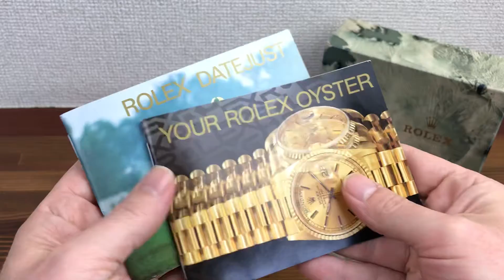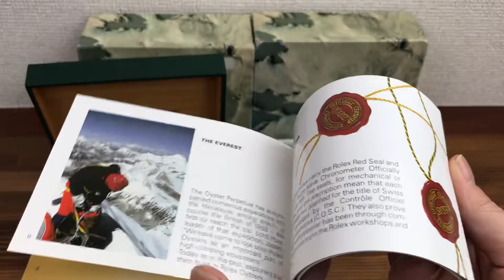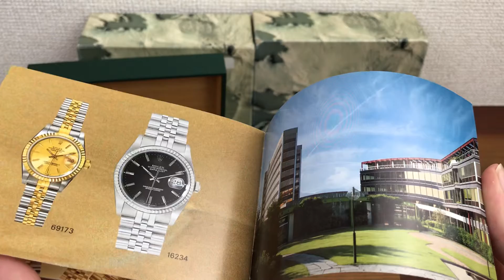Rolex 68273 DateJust Vintage Watch Box 1989 + Booklets & Tag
68.00.55 Montres Rolex S.A. Geneve
Single Hologram Red Tag
Rolex Datejust Booklet 593.52 Eng - 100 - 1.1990
Your Rolex Oyster Booklet 579.52 Eng - 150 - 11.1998

DESCRIPTION:
This item is in good used condition but theres a small dent in the back of the box please see photos